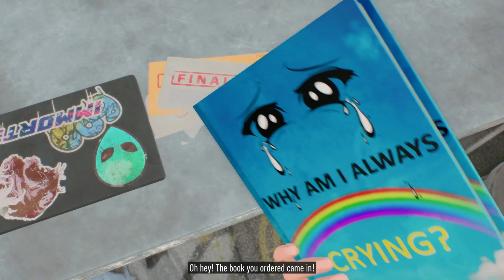Need For Speed Unbound: We Got Robbed!!!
♪ Onion (Prod. by Lukrembo)